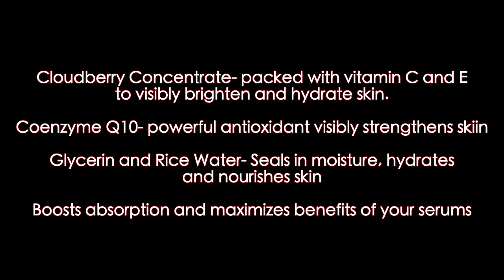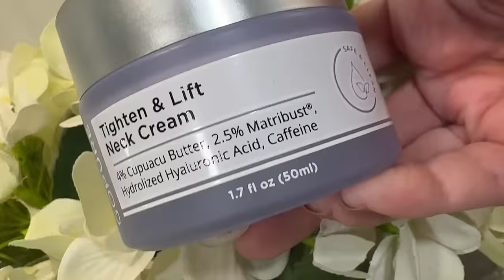JANUARY FAVORITES 2024 | Beauty Fashion & Lifestyle Products I Can't Get Enough Of!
I'm so excited to share with you everything I fell in love with in January and can't stop using/wearing!!

Electric Blanket

Sigma Beauty- save 10% using code RISA
BK Beauty- save 10% using code RISA10

Uncommon James
Kendra Scott